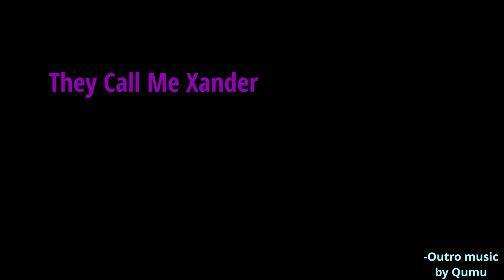First run on new save was actually busted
This 1st run was BUSTED in Isaac Repentance! I streamed this live for my Friday Megastream!